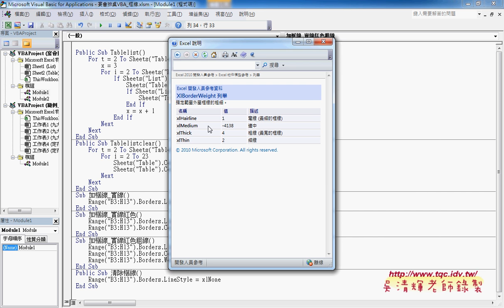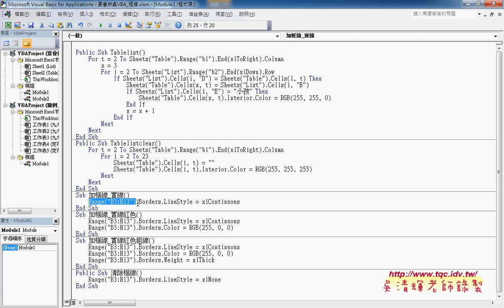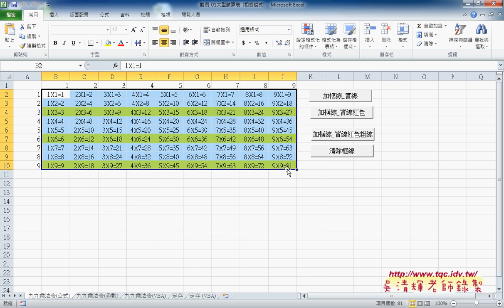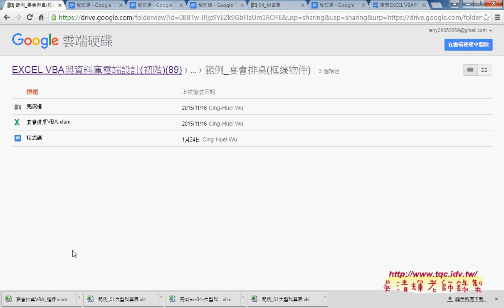07 如何在九九乘法表中加入框線Border物件使用EXCEL VBA雲端資料庫2